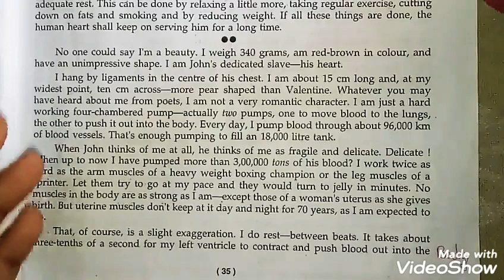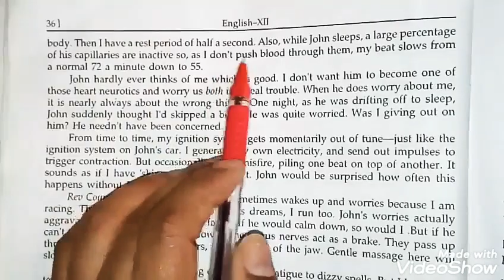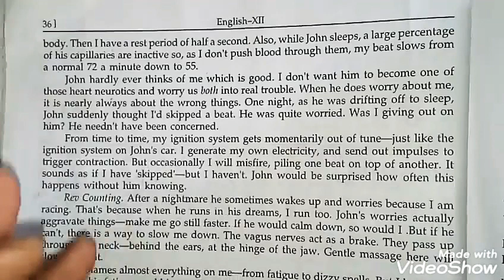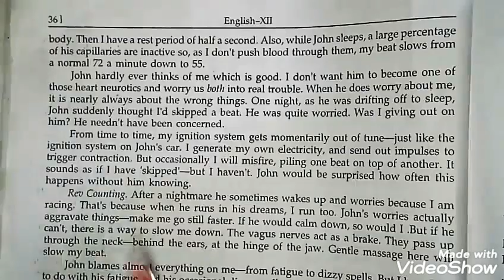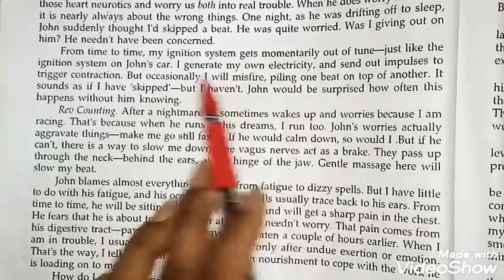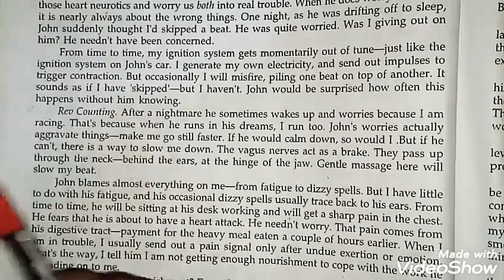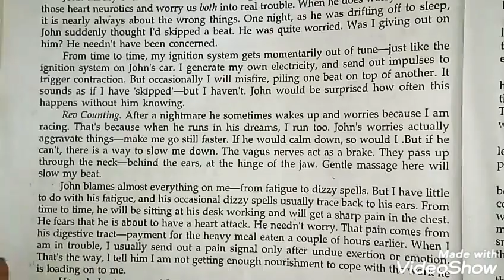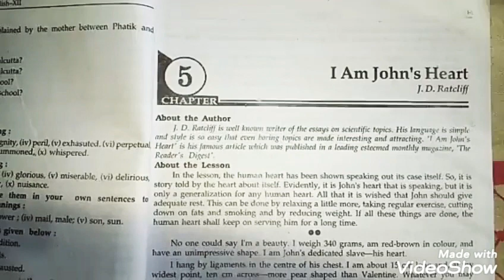UP Board Class 12th Chapter 5 I Am John's Heart